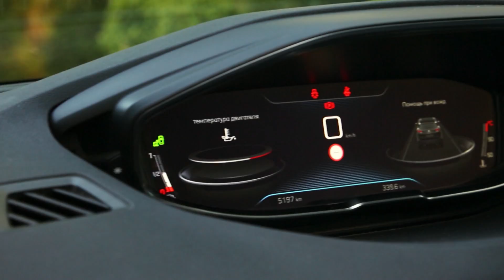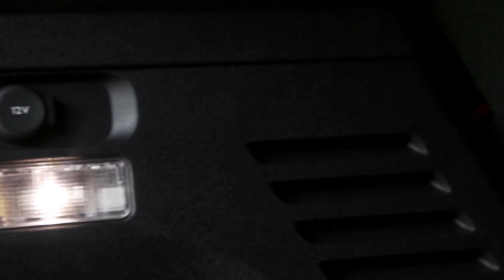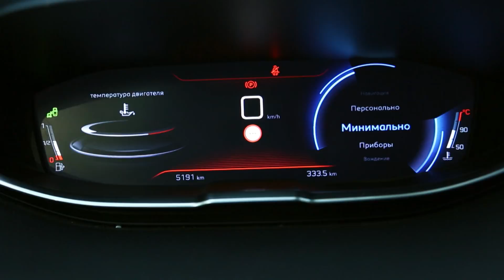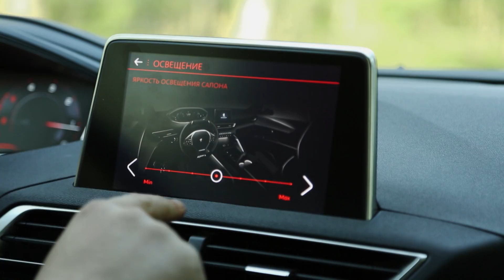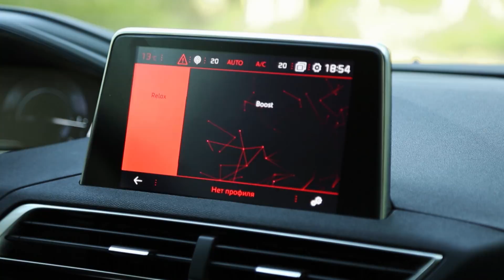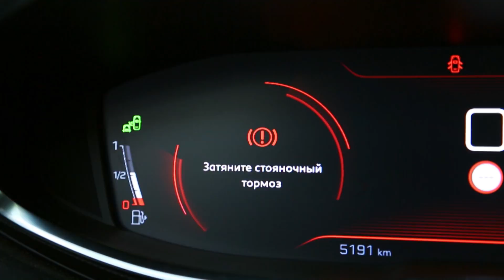Наши тесты. Вып.936. Кроссовер PEUGEOT 3008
Наши тесты. Ведущий программы Георгий Белов знакомит зрителей с новым поколением технологичного и универсального кроссовера PEUGEOT 3008. Этот автомобиль сочетает в себе стильный дизайн, оптимизированную архитектуру и богатство технологий.